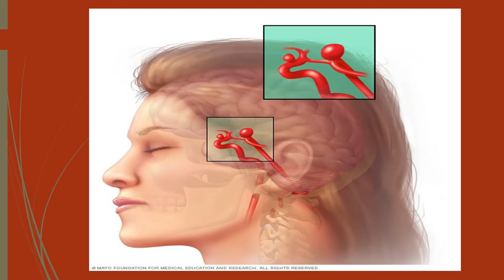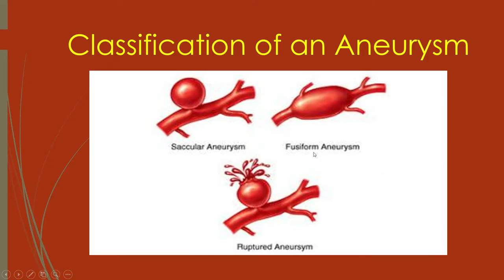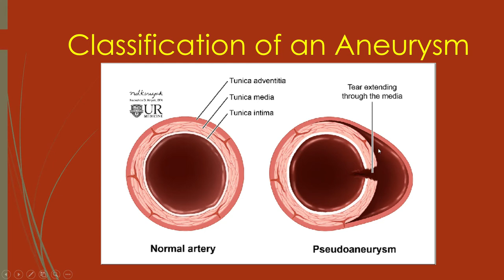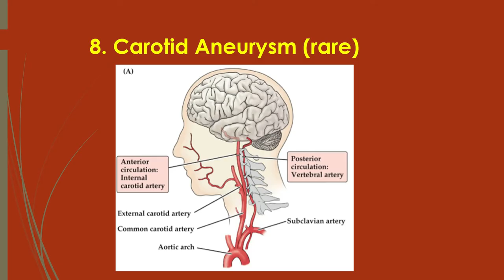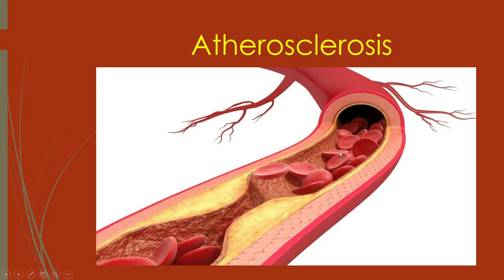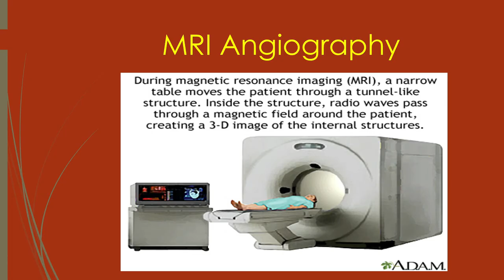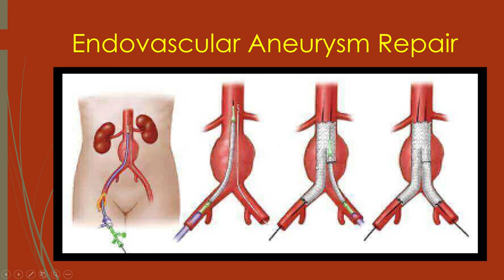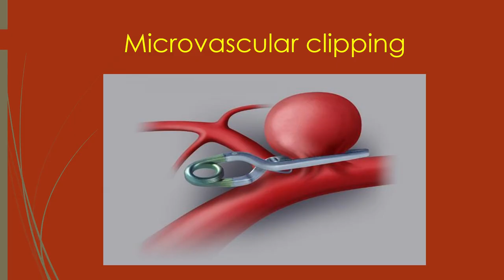Ano ang Aneurysm | Signs and Symptoms | Health Tips #1 Tagalog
Hello mga Kabuhay! This video defines aneurysms, describes their various classifications, lists the body parts that are susceptible to aneurysm development and offers prevention tips. God bless!